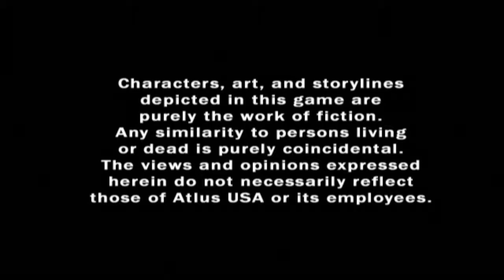Persona ペルソナ 4 Undub Subbed Movie 02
1st movie after New Game or NG+ shortly

As I said before, I will upload Radiiata Stories Ntsc-U and some of the Undubbed p4 movies that was subbed as the movies does not show fully when played with an emulator. Also, maybe team game play of Naruto Online as well The idolm@ster SP (As now recall playing RPGs takes way too long) as well as the OFA of the same franchise as I don't have any complete PS3 playlist yet. Also, is there anyone here who can teach me how to use my PS1-2 saves on my ps3 that I converted to be use for the ps1 and ps2 emulator for ps2 how to change it back to be useable for my ps3 still as well as how to use psp save to and from the emulator i would greatly appreciate it. I still need about 500+ subscribers on my channel and I will upload 23 videos to complete the latest playlist i made with a total size of 12.1 GB which should do until 07/22/18... I've still got ways to go huh?